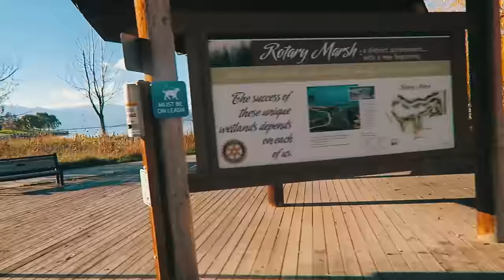Cutest Puppies 4 Week Old Great Danes (MEET MY PUPPY!)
⚡ FOLLOW ME ⚡

⚡ CAMERA USED ⚡

101-1865 Dilworth Drive
Suite #216
Kelowna British Columbia V1Y9T1
Canada